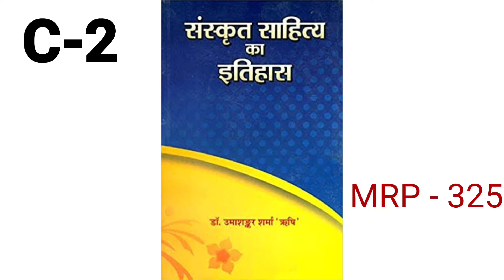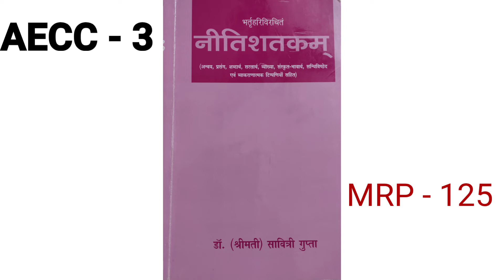B.A (Hons.) Sanskrit Book || Semester 1 Book || Sanskrit 1st Year All Book Photo & Images